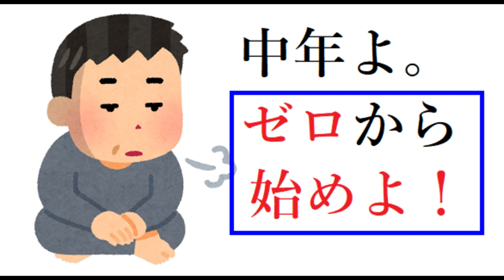【ロスジェネ】ピンチはチャンス：本当の意味